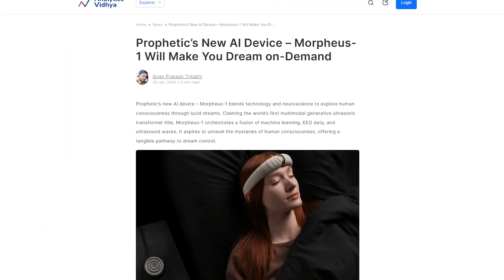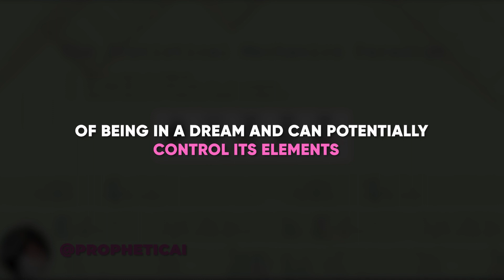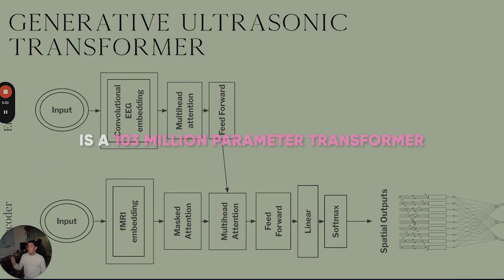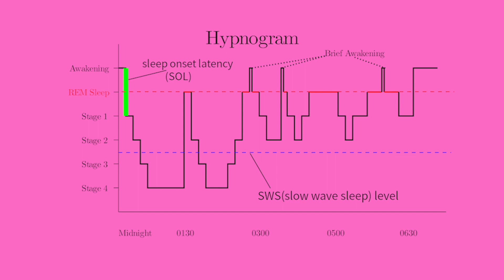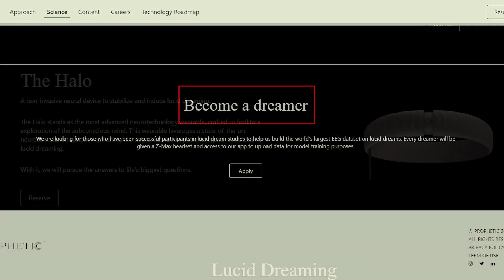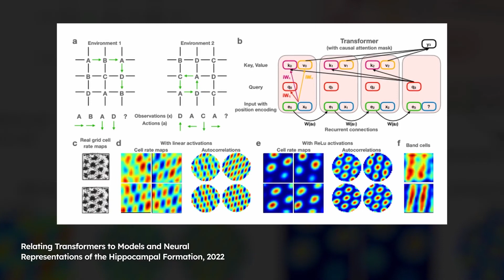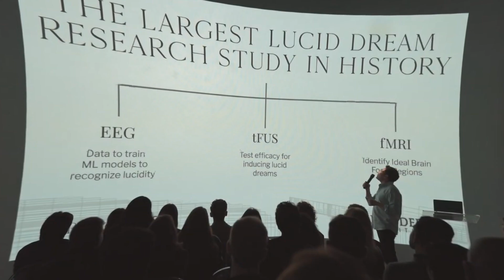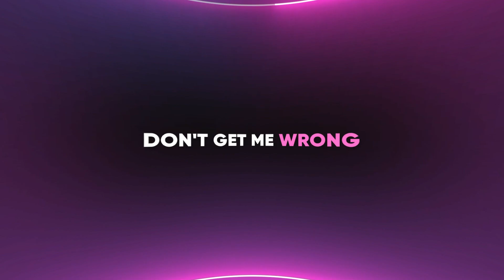Morpheus -1 AI Lets You CONTROL Your Dreams!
Prophetic AI, with its new BCI (Halo Headband Brain Computer Interface) Morpheus - 1 AI, aims to revolutionize the fields of cognitive science and cognitive neuroscience by giving users the ability, through its features of brain stimulation and non-invasive mind control, to visualize and 'control' their own dreams during the sleep awareness phase, offering an unprecedented level of immersion.

The halo headband Morpheus - 1 could be a real revolution in the AI techscape of EEG analysis, EEG research, computational and cognitive neuroscience, and brain computer interfaces.
Morpheus - 1 is equipped with EEG sensors, ultrasound transducers, and a neural chip.

Morpheus AI aims to induce and stabilize lucid dreams by mimicking the neural firing patterns associated with this dream state.
The device is non-invasive, and worn on the head like a VR headset, making it accessible to a wide audience. Users simply wear Morpheus 1 before bedtime, and the EEG sensors monitor their REM sleep.

UTILITIES

SUPPORT US

Check Our latest AI content:

Apple Will Include Generative AI on iPhones in 2024!

Sam Altman's New STUNNING Revelations on GPT 5 and More!

Copyright Questions

guidelines.
106 and 106A, the fair use of a copyrighted work, including such use by reproduction in